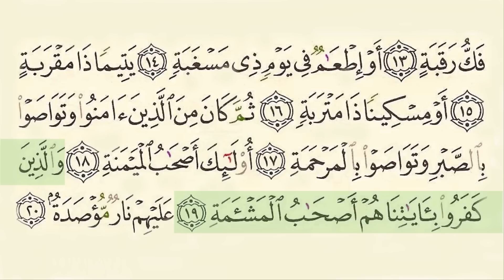Al Balad HD_Surat 090_Shuraim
Highlighted Recitation by Saud Al Shuraim